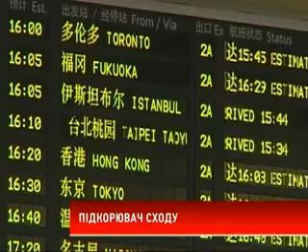Спорт від 19.03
Спорт - оперативна інформація з основних спортивних майданчиків світу - NBA, NHL та ін. У цьому випуску ви знайдете також цікаві факти про спорт як про бізнес-індустрію.